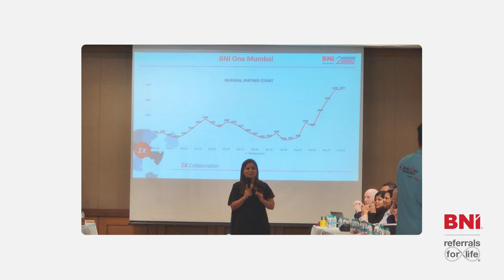International Networking Week® 2023 - A Look Back